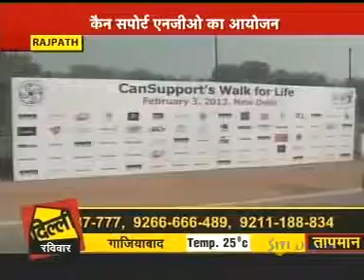Walk for Life 2013 - CanSupport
(Stride or run against cancer) at Rajpath on Sunday 3rd February 2013